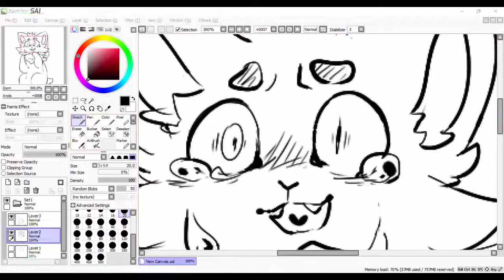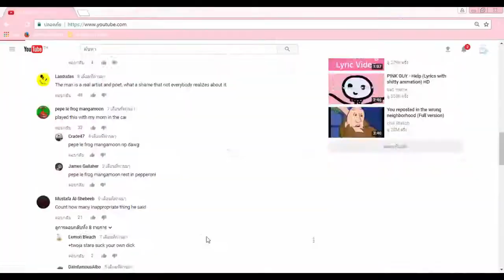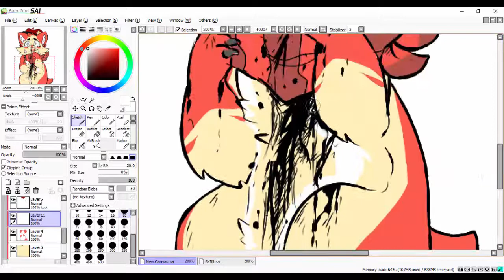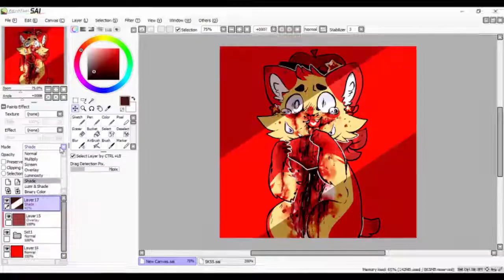{SPEED PAINT} OC // STFU